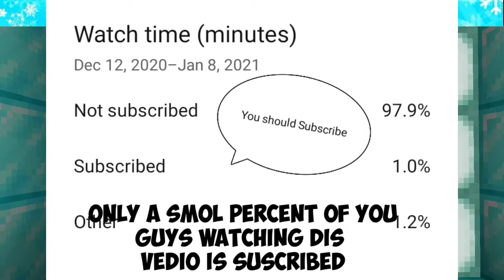I Summoned a SECRET AGENT CREEPER In Minecraft! To Protect Me From Monsters!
I Summoned a Secret Agent Creeper In Minecraft!
To Protect Me from Monster! D:

like and sub or I lick you l :))
licks*

if you want more contents like this on the future make sure to smash like if you want it :))

This video is very fun to make but very hard to edit xD
yeah enjoy :))

I used Master For Minecraft PE
to Play this mod ☺️

I will read the comments, as always 😅
SUSCRIB!!
LICK!!
SHER!!
COMENT!!!